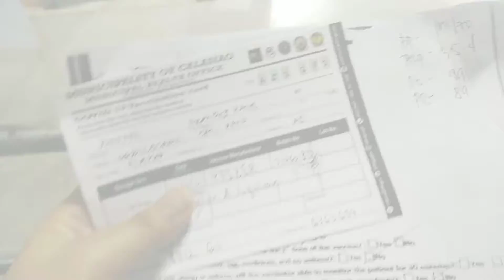2nd dose Vaccine. (Fully Vaxxed)